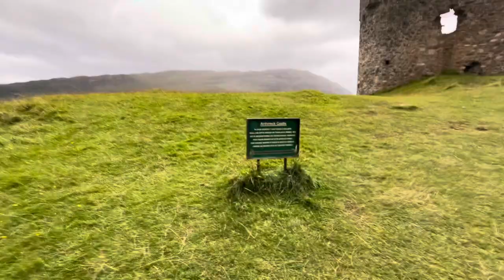Ardvreck Castle - Haunted and Cursed